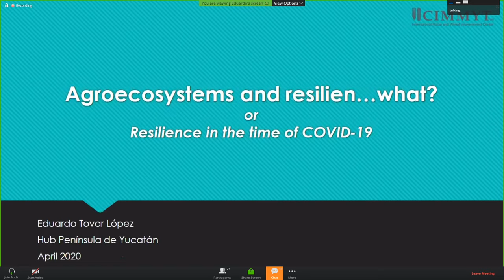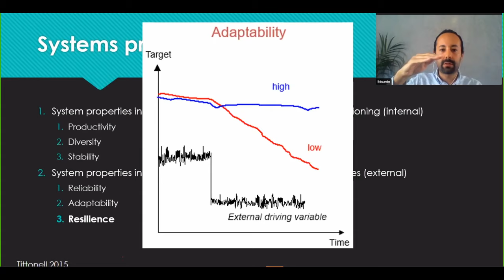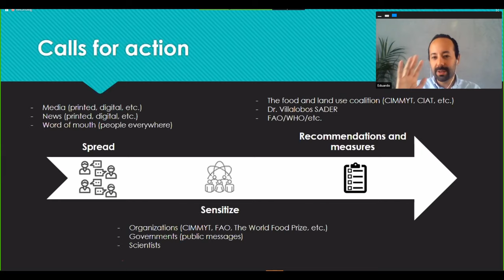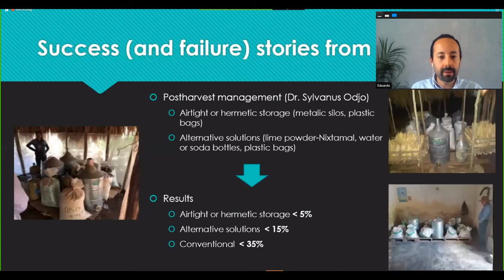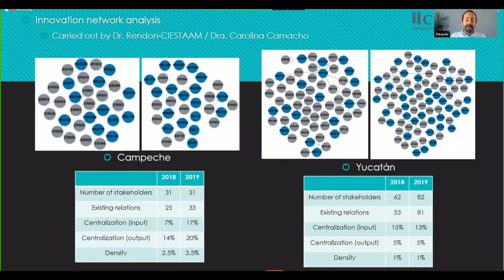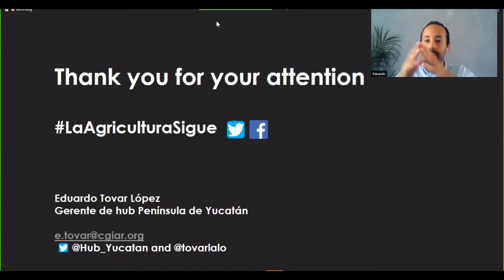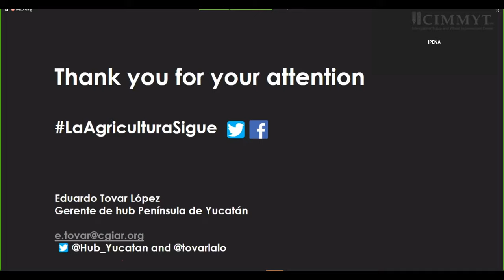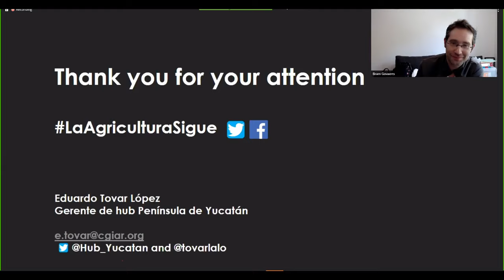Agroecosystems and resilien…what? (or Resilience in the time of COVID-19)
By
Eduardo Tovar López
Hub Manager-Yucatán Peninsula

Eduardo Tovar López was born and raised in Mexico City where he studied Food chemistry and gained experienced in the fields of food science, human nutrition and R&D. He volunteered for different initiatives such as food waste strategies, urban agriculture and pursued a MSc in Organic Agriculture and Agroecology at Wageningen University and became experienced and interested in sustainable food systems and food security. Eduardo has also been involved in analysis, design and assessment of farming systems as well as development of methodologies and protocols for monitoring and evaluation processes. When he has spare time he enjoys swimming, practicing slackline, dancing, cooking and reading.